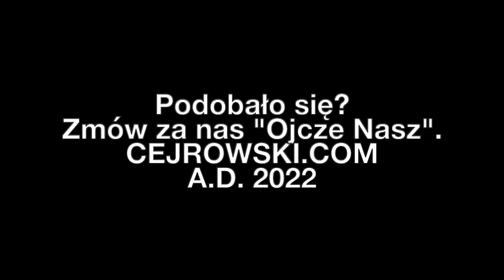🤠 CEJROWSKI 🤠Duda w Chinach i kotlety 2022/2 Radiowy Przegląd Prasy odc. 1091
WC NIE MA KONTA NA INSTAGRAMIE